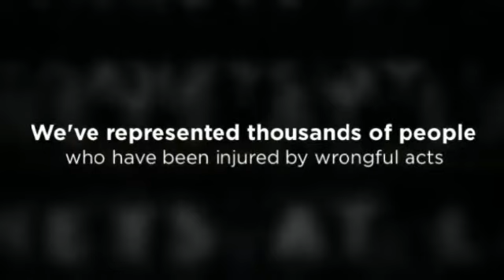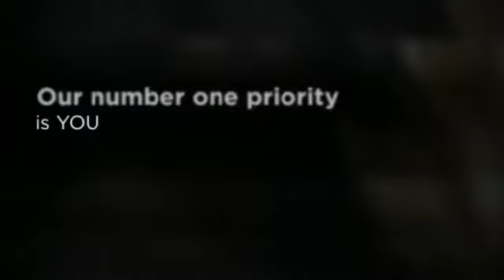Rhode Island Personal Injury Attorney - Law Offices of Lovett & Lovett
Law Offices of Lovett & Lovett